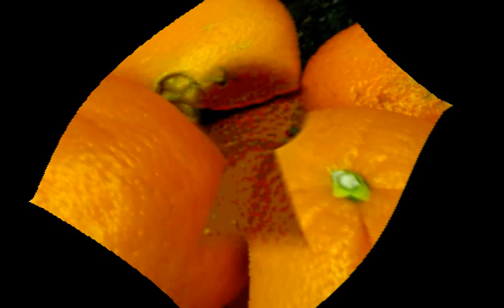What A Friend We Have In Jesus -- Journey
By The James'.